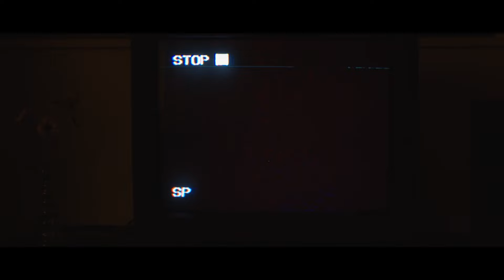グソクムズ - 冬のささやき (Official Music Video)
[Purchase / Streaming / Download]

2022年12月14日（水）リリース、グソクムズの2ndアルバム『陽気な休日』より「冬のささやき」のオフィシャル・ミュージック・ビデオです。

撮影 / 編集：佐藤祐紀
撮影アシスタント：亀山渉
キャスト：みお

ヤングソウルが吹き抜けるメロディとグルーヴの交差点。
風の街の遊撃手グソクムズ待望のセカンドアルバム。

デビュー以来、快調に走り続けるグソクムズ。1stアルバム「グソクムズ」が第14回CDショップ大賞を受賞。人気歌手20th CenturyやNegicco・Kaedeに楽曲提供するなど注目度が俄然アップ。9月に発売したアナログ限定LPの初期音源集『グソクムズカン』も売切れ御免。セカンドアルバムに先駆けたニューシングル「冬のささやき」は7インチでと、マイペースなリリース形態も良し。シンプルでキャッチーなサウンドと洗練されたメロディ、そして粋なハーモニーは健在。簡潔で適切で雄弁、随所に切れの良いプレイを聴かせる必要最小限の楽器の演奏で「歌」そのものが引き立つような音作り。ソウルフィーリングをうかがわせるしっとりとしたメロウネス、フォーキーで時にファンキーなロックからアップテンポのギターポップナンバーまで。メンバー全員がソングライター、前作以上にそれぞれの個性を生かしてヴァラエティに富んだ楽曲群。経験を糧にして誠実にそして淡々とグッドメロディをグッドグルーヴで演奏する清々しい名盤の完成です。

[リリース情報①]
アーティスト：グソクムズ
タイトル：陽気な休日
リリース日：2022年12月14日（水）
品番：PCD-94128
レーベル：P-VINE
フォーマット：CD / デジタル配信
CD価格：2,640円（税込）（税抜：2,400円）

■収録曲
1. 風を待って
2. バスが揺れて
3. 冬のささやき
4. もうすぐだなぁ
5. 夢にならないように
6. シェリー
7. ステンドの夜
8. 冷たい惑星
9. ハイライト
10. ゆうらん船

[リリース情報②]
タイトル：冬のささやき
品番：P7-6481
レーベル：P-VINE
7inchリリース日：2022年11月2日（水）

■収録曲
A. 冬のささやき
B. 北風燦々恋心

[企画展情報]
グソクムズ×小財美香子 合同企画展 『グソクムズと陽気な休日』
期間：2023年1月23日（月）～1月29日（日） 12:00～20:00（最終日は18:00まで）
会場：kit gallery（東京都渋谷区神宮前2-31-3 宝栄ビル2F-A）

東京・吉祥寺を中心に活動し、"ネオ風街"と称される4人組バンド。はっぴいえんどを始め、高田渡やシュガーベイブなどから色濃く影響を受けている。
 2014年にたなかえいぞを(Vo/Gt)と加藤祐樹(Gt)のフォークユニットとして結成。2016年に堀部祐介(Ba)、2018年に中島雄士(Dr)が加入し、現在の体制となる。
2020年に入り精力的に配信シングルのリリースを続け、2021年7月に「すべからく通り雨」を配信リリースすると、J-WAVE「SONAR TRAX」や
TBSラジオ「今週の推薦曲」に選出され話題を呼び、その後同曲を7inchにてリリース。そして12月15日に待望の1stアルバム『グソクムズ』をリリースすると
デビュー作にして第14回CDショップ大賞2022に入賞。2022年には20th CenturyやKaede(Negicco)への楽曲提供でも注目を集める中、新曲「夏が薫る」を含む
初期音源集『グソクムズカン』をリリース。そして12月14日には待望の2ndアルバム『陽気な休日』をリリースする。